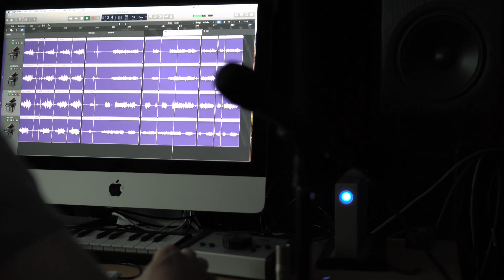HØST | Min Man [studio session]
Vocal group HØST in studio recording the Swedish folk song 'Min Man'.
Lene Høst, Liv Vester, Maja Freese og Filippa Westerberg.

Lyrics translated to English:

Do you know the man that was dancing with me? He wore yellow leather pants. But my husband wears green.

Do you know the man that followed me home? He wore black leather boots. But my husband wore brown.

Do you know the man that lay in my bed? He wore no leather pants. But my husband wore green.

Do you know the child in my arms? “Maja on the mountain” is her name. But my husband’s child is named Stina.

Do you know the one who made me happy? Now he’s old, now he’s gray. But my husband, he still lives.